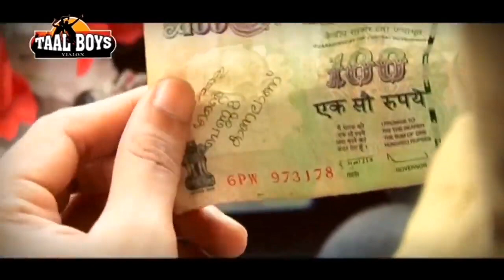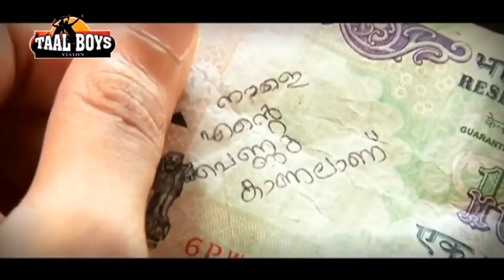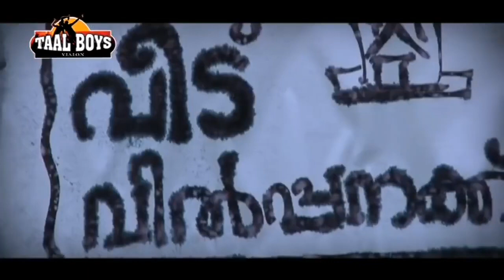കാമുകൻ രാത്രിയിൽ കാമുകിയുടെ വീട്ടിലേക്ക് പോയപ്പോൾ Thanseer koothuparamba new album Mappila songs